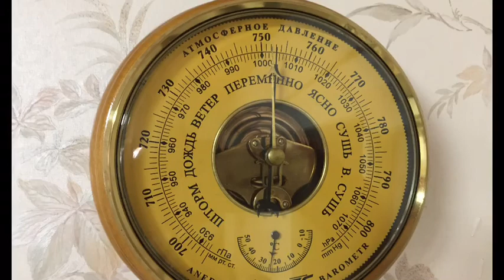Кәҗә асраучы Илгизәр абый: «Авыру балаларга кәҗә сөте сорап киләләр»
Казан шәhәренең Осиново бистәсендә гомер итүче Илгизәр Бәдретдиновка 82 яшь тула. Алар тормыш иптәше Гөлшидә апа белән 50 ел матур гына гомер кичерә, 3 бала тәрбияләп үстергәннәр. Илгизәр абыйны Казанда күп кеше беләдер, ерактан аның татар бабае икәне «кычкырып» тора: безнең татар бабайларына гына хас булган ак сакал йөртә, башыннан түбәтәен салмый. Егетләр кебек җитез, төз гәүдәле, йөзеннән елмаю китми.